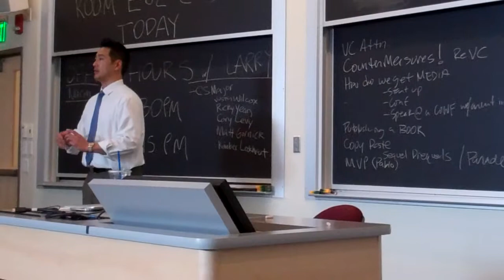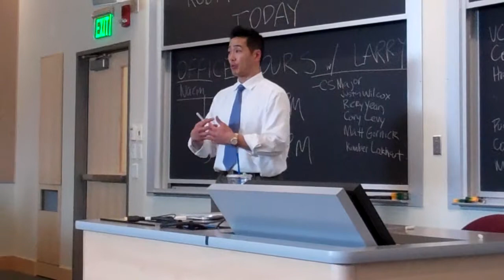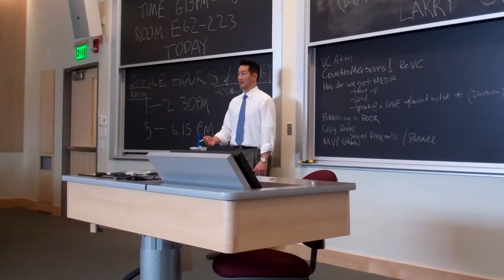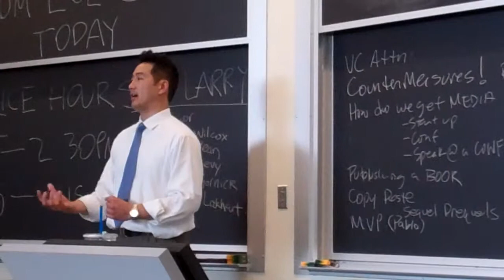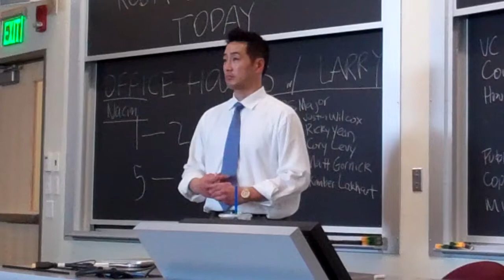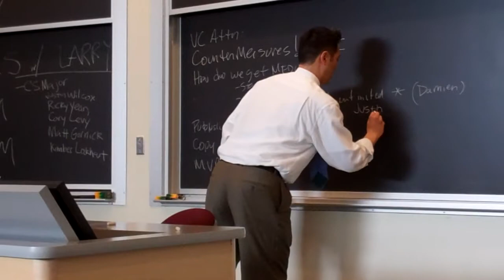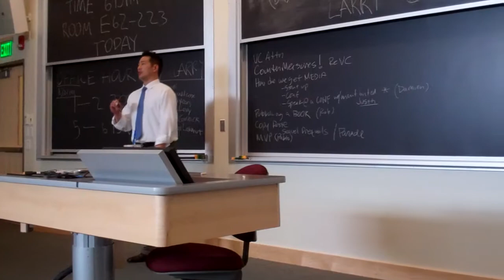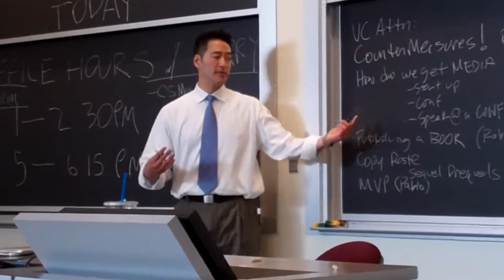Larry Chiang MIT Keynote: The Engineer to Entrepreneur Transformation.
25 years of researching Tom Chiang boiled down into 55 minutes.

Larry's father, Tom Chiang, was the inspiration for him to read Mark McCormack's book, "What They Don't Teach You at Harvard Business School". Larry Chiang wrote "What They Don't Teach You at Stanford Business School" 27 years later